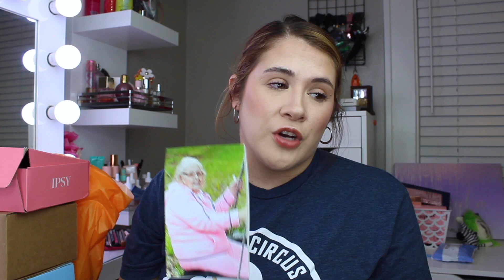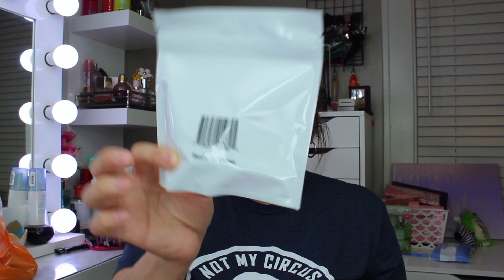LIFE UPDATE & UNBOXING HAUL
WHATS UP DEEVA FAM! WE ARE HERE WITH A LIFE UPDATE AND A HAUL OF THINGS I HAVE RECEIVED & BOUGHT! SO LET GET INTO IT! LINKS TO BOXES ARE DOWN BELOW TOO

MUCH LOVE,
SANDRA DEE

NEW CODE ALERT!!

TEMU:
***New Affliate link:

WALMART BEAUTY BOX:

***IF YOU WANT TO TRY OUT IPSY/BOXY CHARM

LINK EARNS ME POINTS TOWARDS MORE MAKEUP!